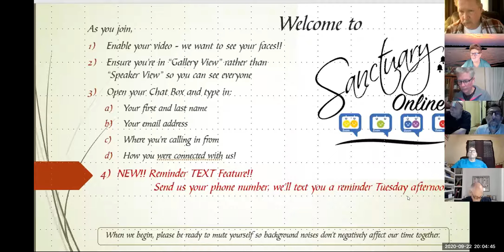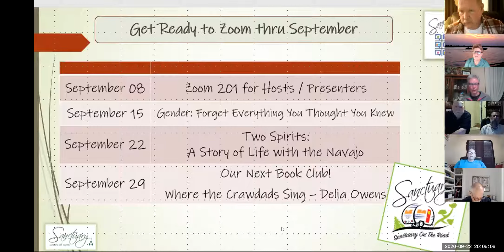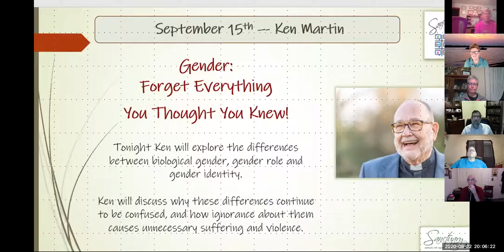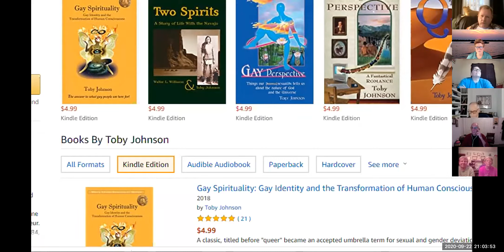SO-22 09.22.2020 Two Spirits - Ken Martin interviews author Toby Johnson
As a follow up to Ken's Gender workshop, Ken interviews Toby Johnson, acclaimed author of Two Spirits: A Story of Life With the Navajo. Set in the Civil War Era of the 1860's, this remarkable historical novel is about spiritual wisdom, life, love, gender diversity, and conquest of native peoples. Toby's life work is research and writing in the interesection of spirituality, sexuality, and native cultures.